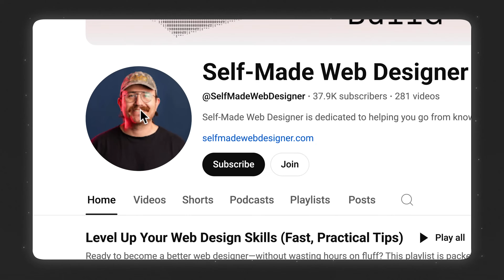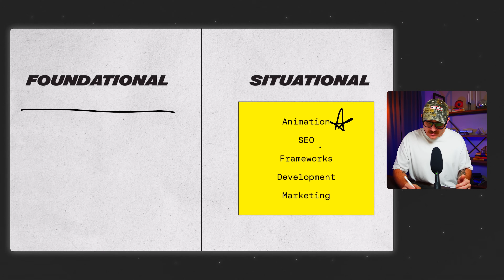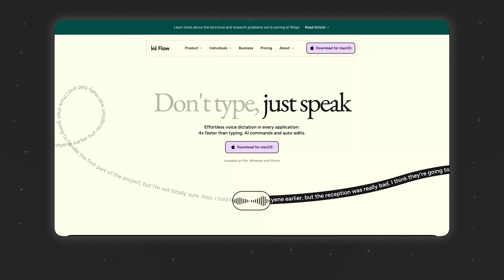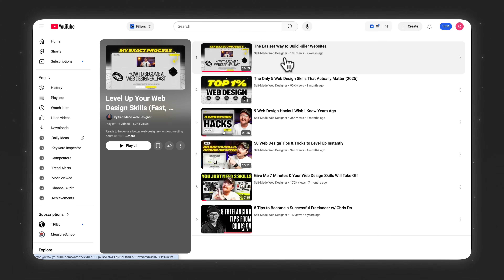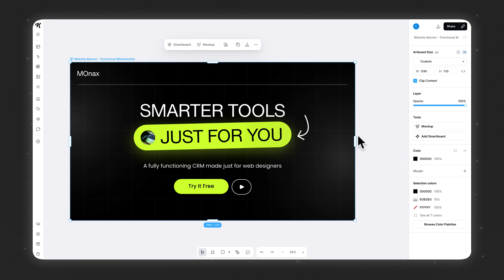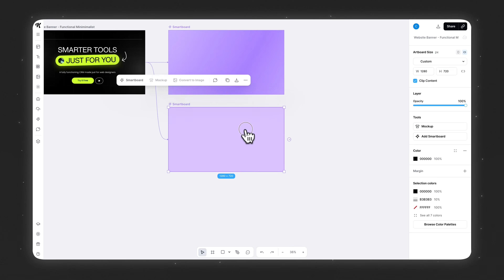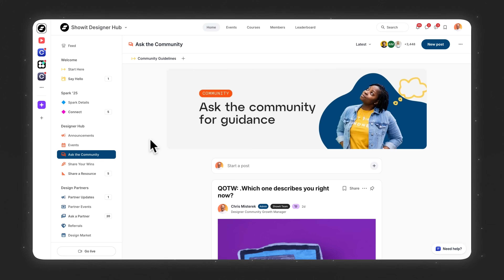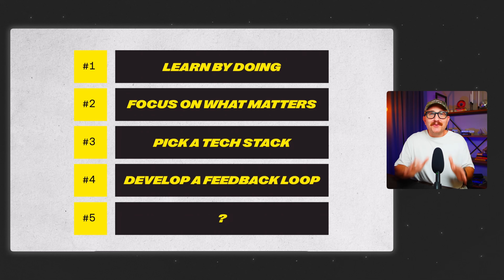Stop Learning Web Design on Hard Mode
In this video, I share the five biggest uncommon lessons that helped me go from a beginner to doubling my salary in web design within a year.

👨🏼‍💻Try out Showit and get your first month free

👨🏼‍💻 Learn those foundational skills here!

Become a Self-Made Web Designer and join my exclusive membership. You'll get early access to videos, discounts on product launches and even a monthly coaching call.

📩 Sign-Up for the SMWD and Get Client Opportunities in Your Inbox Every Week

Here are some links to the equipment I use for my podcast and videos. Clicking on these will help me keep the channel and podcast running

00:00 Introduction: My Journey in Web Design
00:28 Lesson 1: Learn by Doing, Not Watching
01:36 Lesson 2: Focus on Foundational Skills
03:18 Lesson 3: Choose Your Tech Stack Wisely
05:21 Lesson 4: The Importance of a Feedback Loop
07:15 Lesson 5: Get Real Clients Early On
08:23 Conclusion and Next Steps